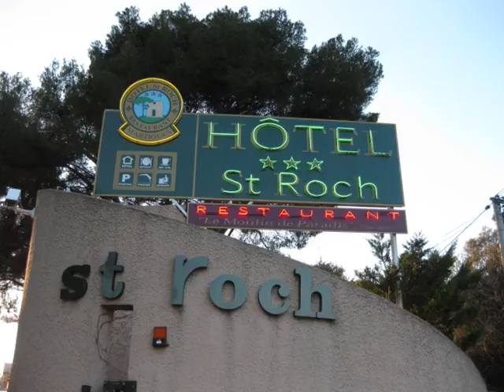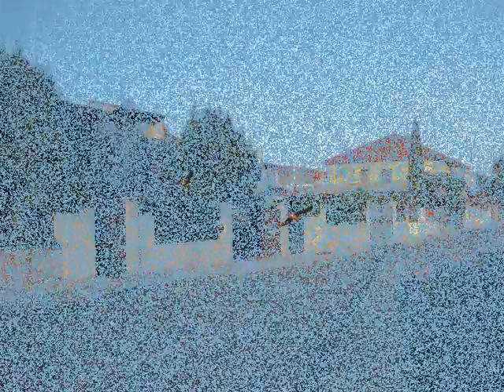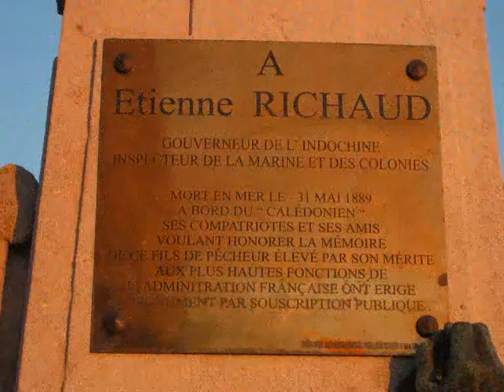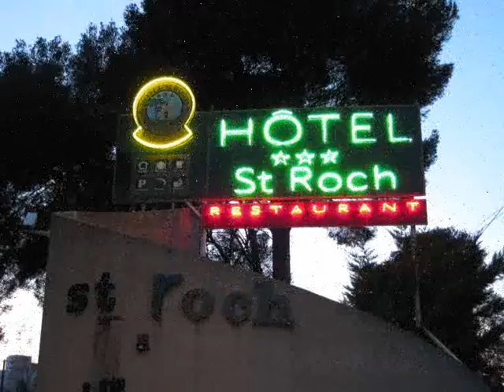France, Martigues / Франция, Мартигес